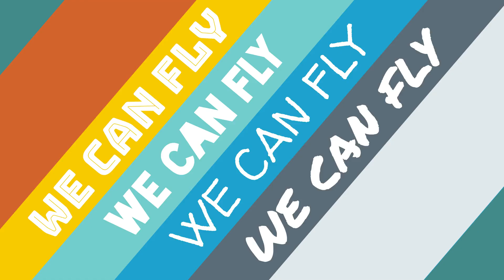WE CAN FLY 2020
人一生的生命，就像是一趟把一幅幅各種形狀和大小不一的生活拼圖拼砌出來的旅程.
完成拼圖的關鍵，當然就是盒子包裝上的圖片了。如果沒有這個圖片，那就很難拼成了。這就是為什麼我們很多人有時感到無助和絕望 ： 因為我們的生活片段和體驗似乎無法配合在一起，我們看不到上帝對我們整個人生的看法。但羅馬書 8:28記著說 ”我們曉得萬事都互相效力，叫愛神的人得益處，就是按他旨意被召的人。" 又彷彿宣告著上帝會讓每個愛神的人的人生片段都以最高效率、有效而美麗的方式配合在一起！真幽默 。
誠言，上帝讓我們的生命充滿了謎題、疑難問題、苦難困惑、奧秘、興奮與懸疑，來挑戰我們的智力，磨練我們的靈性，加強我們的信心和我們對祂的信賴，並促使我們想要找出答案！
為了試圖向我們啟示祂的旨意，祂有時會把一個令人困惑的拼圖擺在我們面前。祂幾乎是喜歡以這些未解之謎來逗弄我們，因為它們的確會激發我們去禱告。祂用我們很難理解的謎語和奧祕說話，但祂幾乎總是會給我們起頭的尋找線索。然後祂不斷給我們線索，以找到答案。祂帶領我們一步一步地走，但直到我們走到下一步，否則我們不會知道將要發生在我們身上的事情。
祂喜歡令我們不得不去尋找答案。因為這麼做在鍛煉我們對祂、祂的話語、祂神聖的指引、寬宏大度、祂屬父母親的愛，有信心。當我們服從祂，這表明我們信靠祂，即使我們不知道在路盡頭的情況如何也好。我們也許看不到答案，我們可能不知道解決之道，我們甚至不知道祂在帶領我們飛到那裡，但我們深深相信上帝會履行祂的應許 :  十字架救恩。
十字架就是每個人生拼圖中間欠缺的那片，有了它，整幅拼圖就可被拚得完整了，我們也可以隨時翱翔飛行，但首要的是，我們要盡心盡性盡意盡力愛主你的神。"And you must love the LORD your God with all your heart, all your soul, all your mind, and all your strength." MARK12:30
LOVE GOD ,  WE CAN FLY .